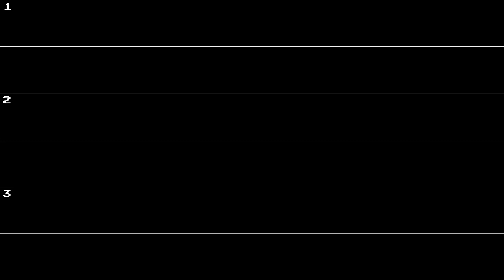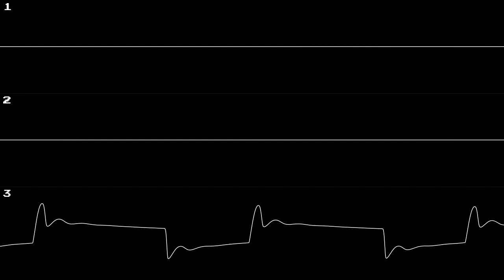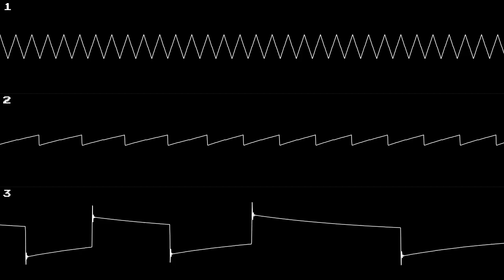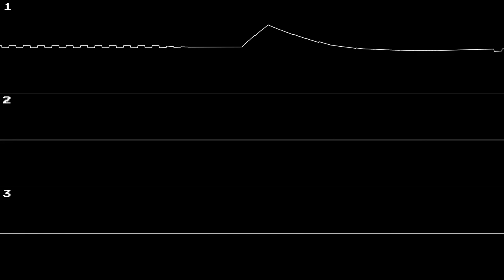[Original] Keep Up With Me (SID 6581, C64)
I am the legend of the Commodore 64, you are just a king. We are not the same.
(This was just an excuse for me to try and recreate some of Rob Hubbard's instrumentation. XD Otherwise, everything else was done by me.)